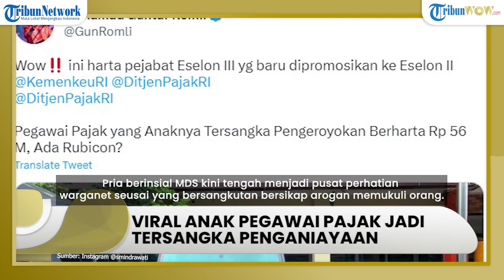Viral Anak Pegawai Pajak Jadi Tersangka Penganiayaan, Suka Pamer Kekayaan hingga Mobil Nunggak Pajak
TRIBUN-VIDEO.COM - Pria berinsial MDS kini tengah menjadi pusat perhatian warganet seusai yang bersangkutan bersikap arogan memukuli orang.

Lewat akun Twitternya @GunRomli, Guntur Romli menemukan informasi bahwa mobil Rubicon yang digunakan oleh MDS sempat menggunakan plat palsu yang kemudian diganti.

Pajak kendaraan Rubicon tersebut juga diketahui telah menunggak.

Guntur Romli turut mempertanyakan apakah pejabat DJP Jaksel sekelas eselon II mampu memiliki harta kekayaan mencapai puluhan miliar rupiah.

Selain menyoroti gaya hidup hedon pelaku, Guntur Romli Turut menjelaskan kondisi korban yang tidak sadarkan diri.

Sementara itu, dikutip dari Instagram @smindrawati, Menteri Keuangan Sri Mulyani ikut turun tangan memberikan atensi pada kasus ini.

Ada dua hal yang menjadi perhatian Sri Mulyani dalam kasus ini.

Pertama adalah mengecam aksi kekerasan yang dilakukan oleh pelaku dan mendukung aparat berwenang untuk mengambil langkah hukum tegas.

Kedua, Sri Mulyani mengecam sikap pelaku yang kerap memamerkan gaya hidup mewahnya.

Sri Mulyani menjelaskan bagaimana gaya hidup mewah pejabat dapat mengurangi rasa kepercayaan masyarakat terhadap instansi.

Penganiayaan ini diketahui terjadi di kawasan Ulujami, Pesanggrahan, Jakarta Selatan, pada Senin (20/2/2023) malam.

Setelah kasus ini viral di Twitter, banyak warganet mengorek profil sang pelaku.

Konten-konten pelaku tersebut kini dihujani oleh makian dan hujatan warganet.

Berdasarkan konten yang viral di Twitter, tertulis bahwa penganiayaan terjadi seusai mantan pacar korban mengadu kepada pelaku.

Pelaku lalu mendatangi lokasi korban dan memukuli korban yang saat itu tengah bermain di rumah temannya.

Akibat penganiayaan tersebut, korban kini menderita luka serius di bagian wajah sebelah kanan.

Kini korban tengah dirawat di rumah sakit (RS) Medika.

Dalam cuitan yang viral di Twitter, Staf Khusus Menteri Keuangan Yustinus Prastowo turut berkomentar.

Yustinus menegaskan, kasus yang viral tersebut tidak ada hubungannya dengan instansi pemerintah.

Pelaku sendiri saat ini telah ditetapkan sebagai tersangka oleh pihak kepolisian.

Sebelum diamankan oleh pihak kepolisian, pelaku lebih dulu diamankan oleh petugas keamanan komplek.

Atas perbuatannya, pelaku terancam pasal 351 KUHP mengenai penganiayaan dengan ayat (1) berbunyi penganiayaan dihukum dengan hukuman penjara selama-lamanya dua tahun delapan bulan atau denda sebanyak-banyaknya Rp4.500.

Ancaman hukuman terhadap pelaku bisa menjadi lebih berat jika korban mengalami luka berat.

Bagaimana menurut kalian terkait kasus viral ini? Komen di bawah ya. (TribunWow.com/Anung)

VO: Jayanti tri Utami